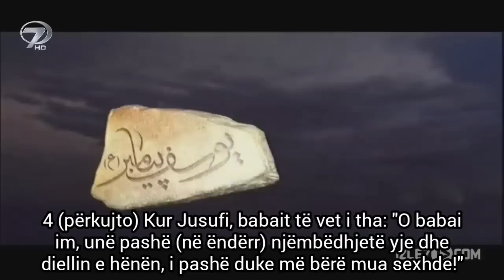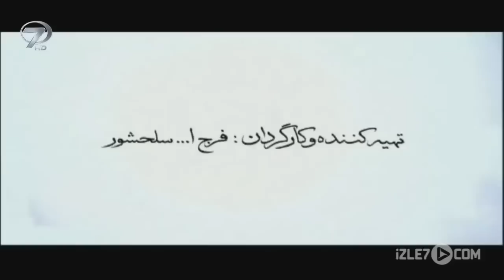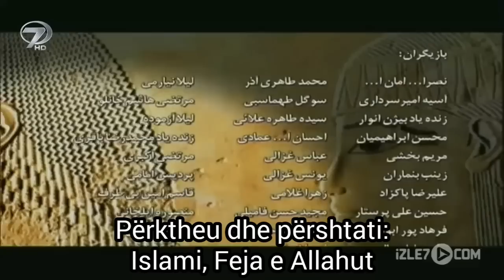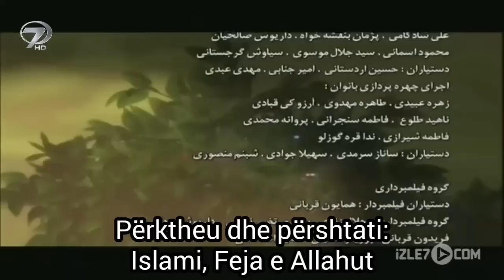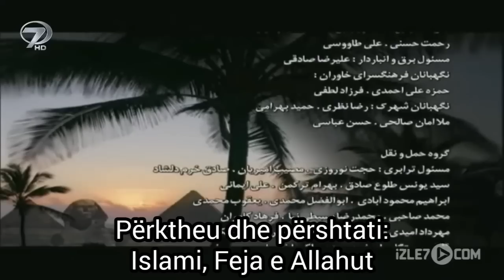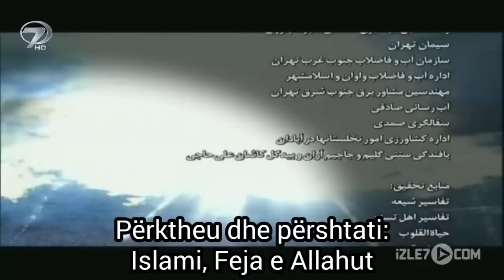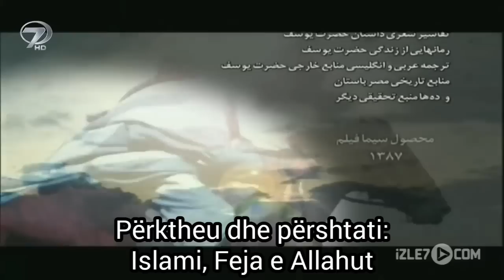Jusufi a.s 2 ( titra shqip )